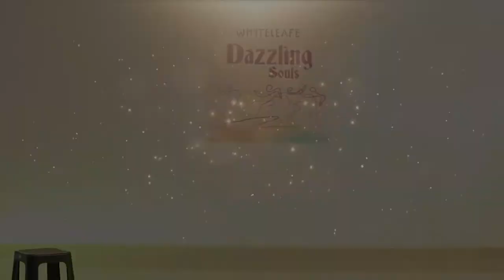'MAA' from Tare Sameer Par | Act by Ruhini